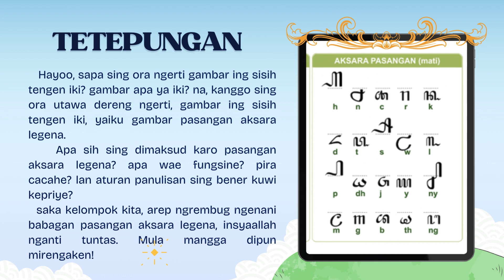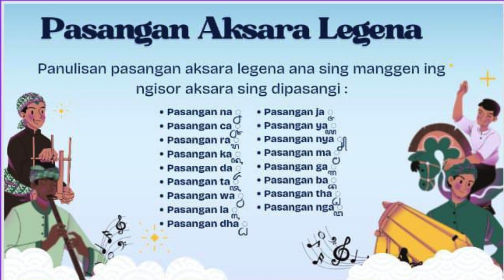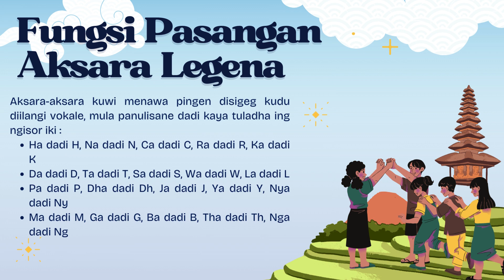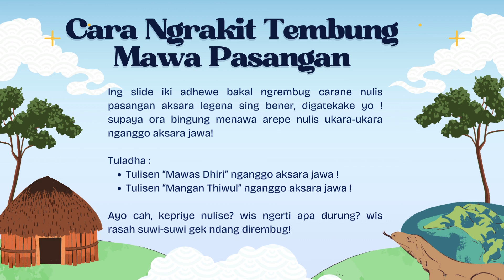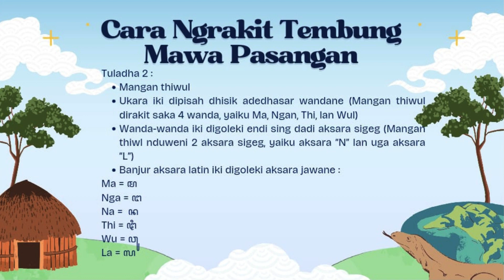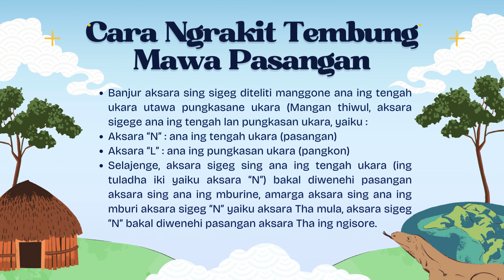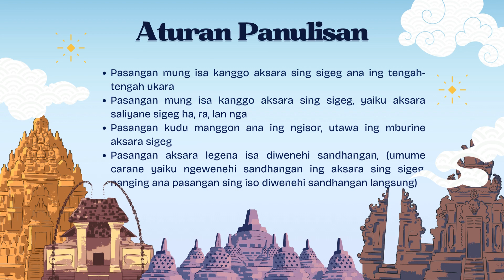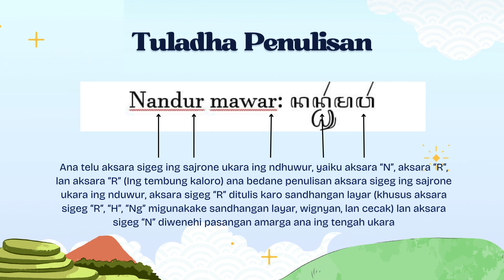KEL PASANGAN AKSARA LEGENA X-2 SMAN 1 BLITAR 2024.